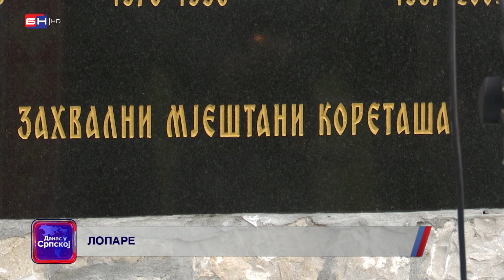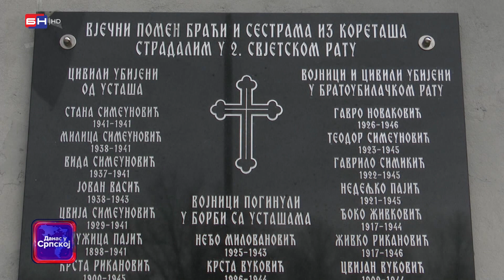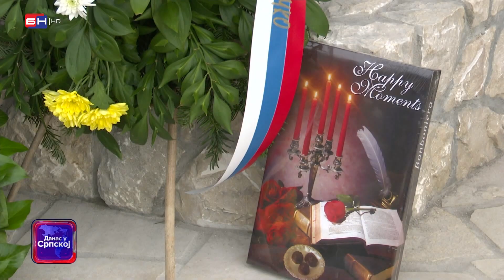U Koretašima kod Lopara otkriven je spomenik palim borcima (BN TV 2022) HD